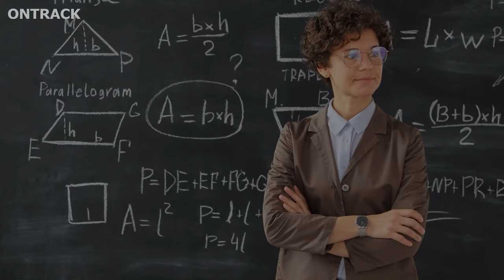8 Reasons Why a True Intelligent INFJ Stays Hidden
8 Reasons Why a True Intelligent INFJ Stays Hidden. In the rich mosaic of personality types, the INFJ emerges as a fascinating blend of empathy, intuition, and visionary thinking. Yet, within this group, a special subset, the "True Intelligent INFJs," often navigate the world discreetly, concealing their remarkable intelligence. This exploration unveils the deeply human reasons behind their inclination to stay hidden, offering a glimpse into the complexities of their inner world and the personal struggles they face in authentically expressing their intelligence.

In essence, delving into the reasons behind why a True Intelligent INFJ chooses to stay hidden reveals a deeply human journey filled with intricacies, vulnerabilities, and genuine emotions. From the fear of not being understood to the delicate dance between selflessness and self-preservation, these individuals navigate a world that might not always grasp the profound depth of their intelligence. It's a story of human complexity and the quest for connection, shedding light on the nuanced aspects of their personalities. By embracing and understanding these intricacies, we not only gain a deeper appreciation for the unique qualities of True Intelligent INFJs but also contribute to a more compassionate and inclusive understanding of diverse cognitive styles. In recognizing the humanity within these individuals, we foster an environment where authenticity and intelligence can flourish, unburdened by the shadows of fear and hesitation.

What Does It Mean To Be INFJ?

The INFJ personality type, commonly known as The Advocate or Counselor, is one of sixteen in the Myers-Briggs Type Indicator (MBTI). INFJs account for about 1-3 percent of the population. If you get an INFJ personality type, it suggests you're introverted, intuitive, feeling, and judging. Dominant: Introverted Intuition is your primary cognitive function. Extroverted Feeling: Auxiliary Introverted Thinking (tertiary). Extroverted Sensing is inferior. The MBTI test was designed to help people understand their own communication styles and how they connect with others. Knowing your MBTI type can help you better understand your mental processes and behavior, as well as adjust your interpersonal approach to various situations and people.

00:00 INTRO
00:36 08  Fear of Misunderstanding
01:55 07  Sensitivity to Criticism
03:17 06  Desire for Authentic Connections
04:41 05  Focus on Others
06:06 04  Perfectionism
07:32 03  Preference for Privacy
09:02 02  Fear of Exploitation
10:28 01  Profound Desire For Harmony